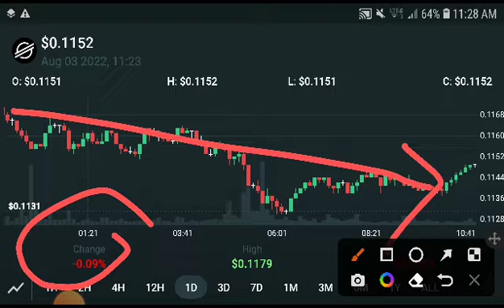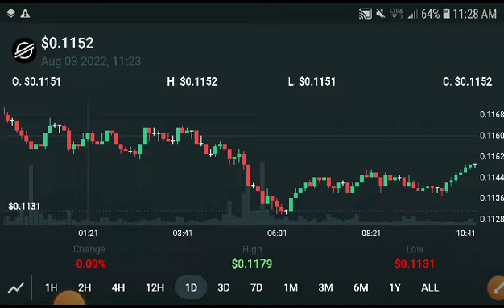Gala Crash OMG! || Gala Price Prediction! Gala coin News Today